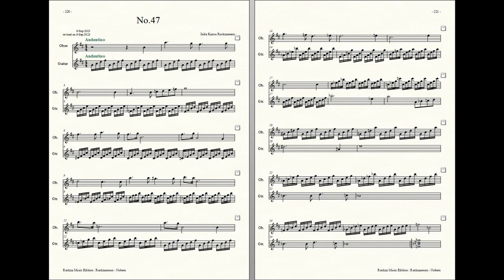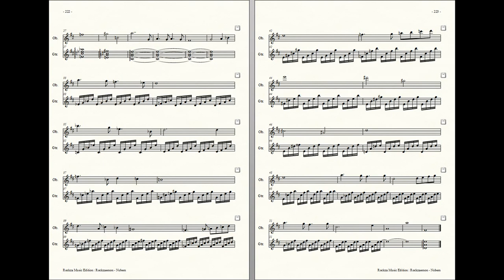Rockzaemon : Prelude for Oboe and Guitar, Nubem No.47